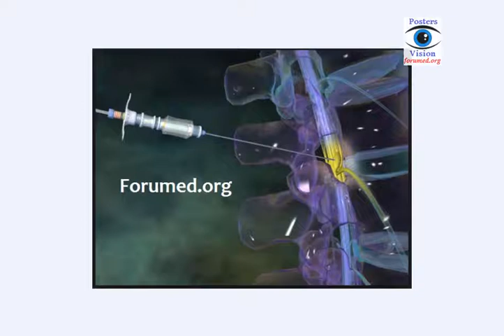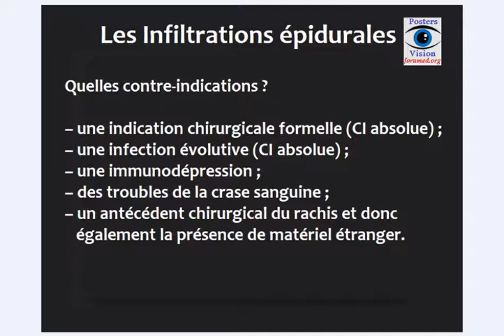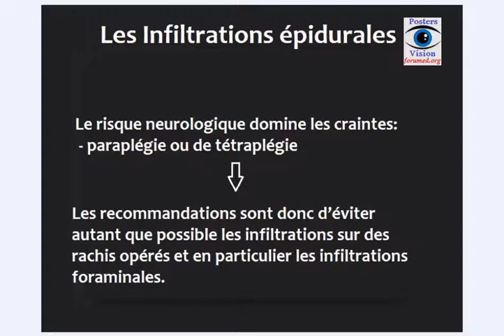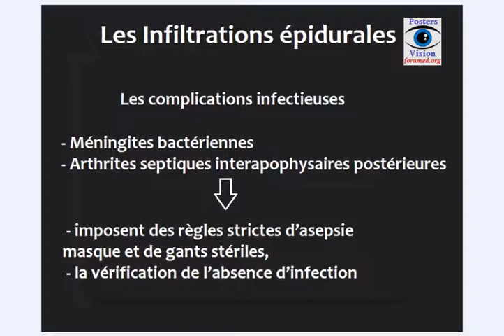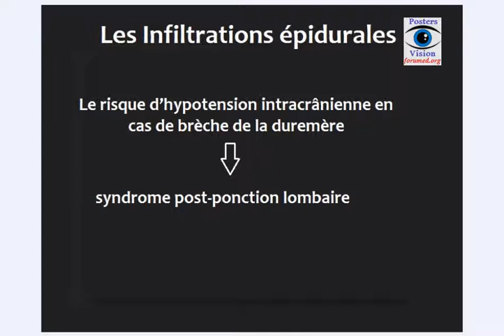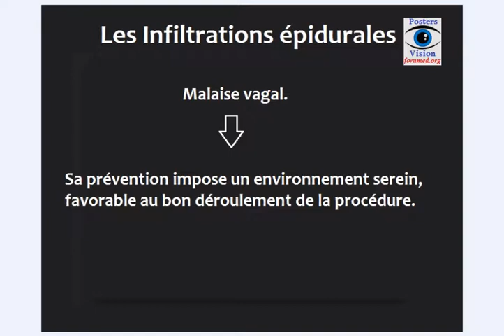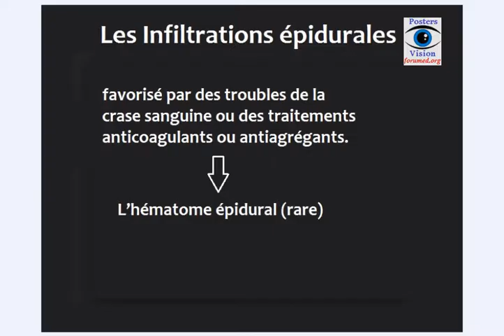infiltration epidurale les risques et les voies d'abords de infiltration epidurale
les risques des infiltrations épidurales  et les précaution à prendre,  les voies d'abords de infiltration epidurale,  dans le traitement de hernie discale, douleurs du dos ( lombalgies)